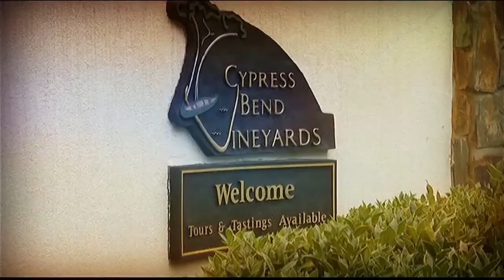Carolina and Company LIVE 4/06/16